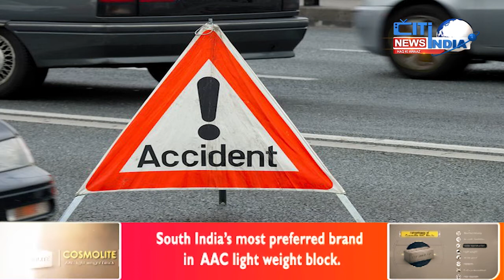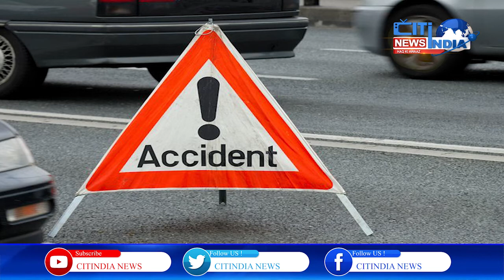Anantapur Mein Sadak Hadesa | Ek Hi Khandan Ke 4 Afraad Halakh | Citi India News